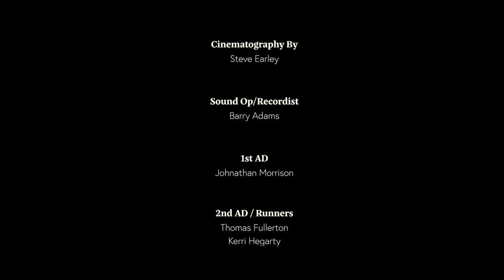My Hero (2022) Short Film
When young man, Mike, get's rejected by his first crush, his two best friends, Daniel and George, decide to take his mind of it by taking him to his favourite event of the year, 'Hero-Con'. While there, shy and heartbroken Mike bumps into a mysterious girl who seems to get on with him very well, however, will his confidence ruin his chance of having true love?

Directed by Thomas McQuillan
Written by James Granleese & Thomas McQuillan
Produced by Thomas McQuillan & George Gibson
Funded by the Arts Council of Northern Ireland

Starring:
Patrick Quinn - "Mike"
Úna Hendron - "Natalie"
Michael McGarry - "Daniel"
James Upritchard - "George"
Robert James - "Security Bill"
Erin Campbell - "Sexy Bunny"
Andrew McNeill - "Joe"